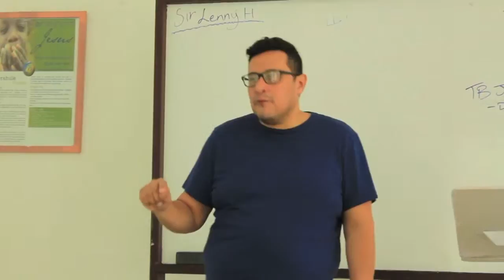YWAM Jamaica DTS- Passion & Pursuit Discipleship Training School 2016- lecture